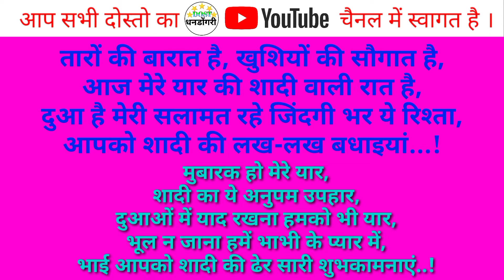बहुत ही सुंदर पलो का याद गार वीडियो।सबके लाल लालसिंग के चिकट कार्यक्रम चालू होने के पहले।भाग-2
20/05/2021///दिन - गुरुवार

मेहँदी है रचने वाली हाथों में गहरी लाली
कहें सखियाँ अब कलियाँ हाथों में खिलने वाली हैं
तेरे मन को जीवन की नई खुशियां मिलने वाली है

बड़ी मुददतों के बाद आया है यह समां
आपको मुबारक हो खुशियों का यह जहाँ
सबकी दुआओ से भरा है आपका यह जहाँ
खुशियां बांटों एक दूजे के संग
रास आये आपको शादी का हर रंग .